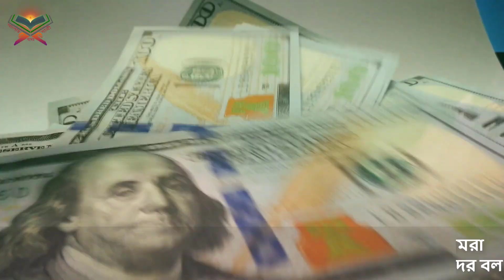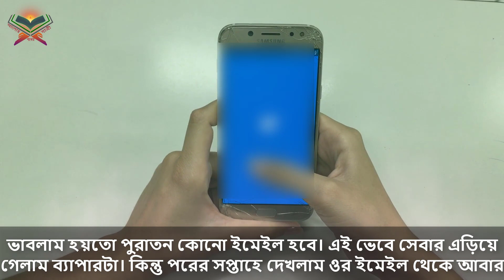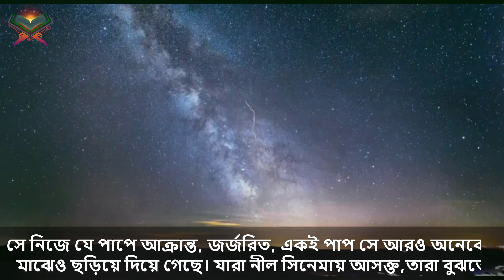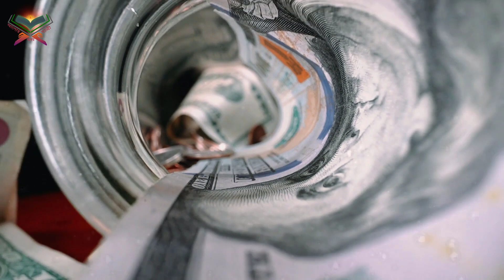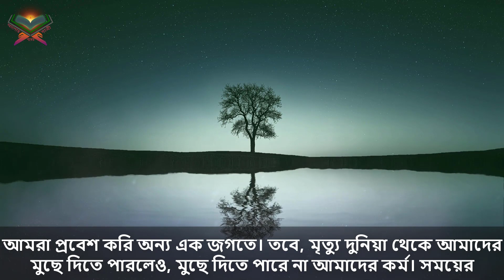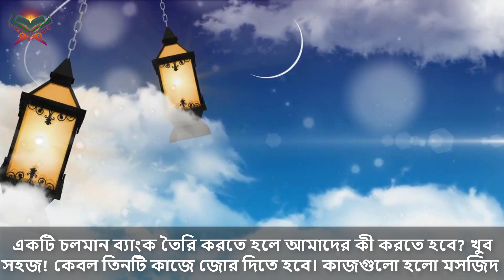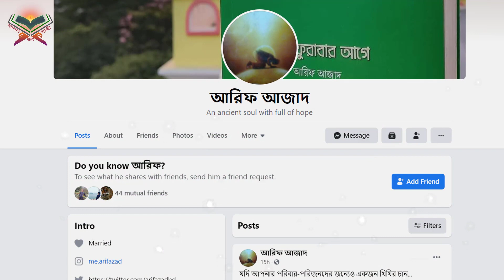এই অভ্যাস ছাড়ুন আজই! নীল সিনেমা দেখে দেখে শরীর নষ্ট করা এক যুবকের! করুন মৃত্যুর সত্য ঘটনা